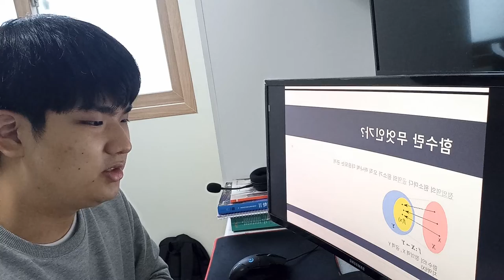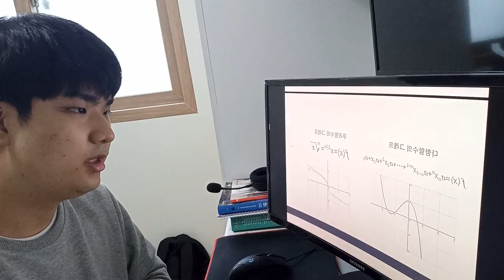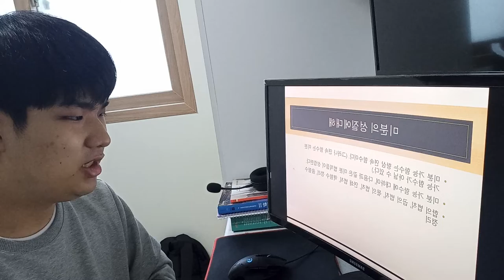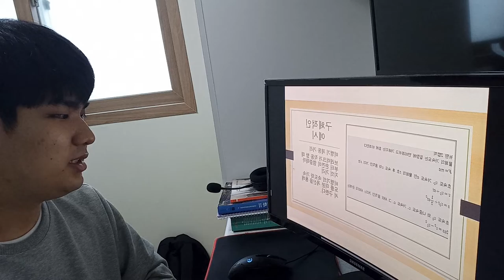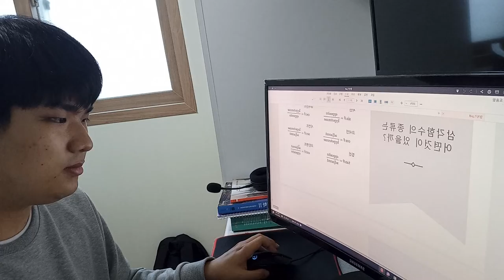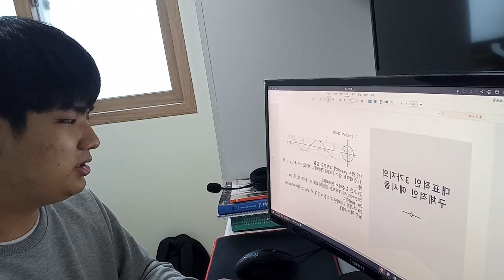중간평가_함수의미분_양재석